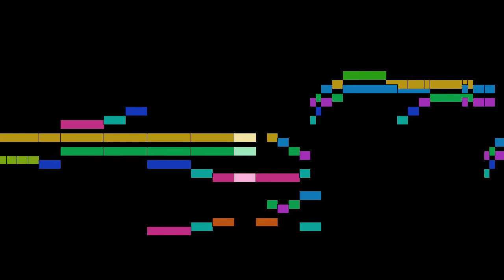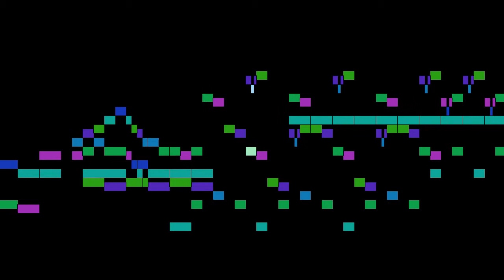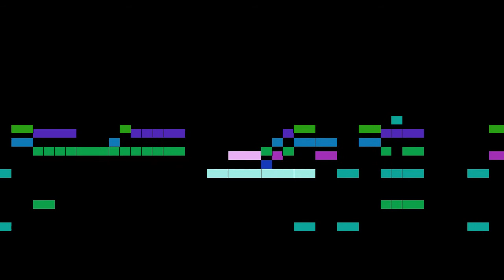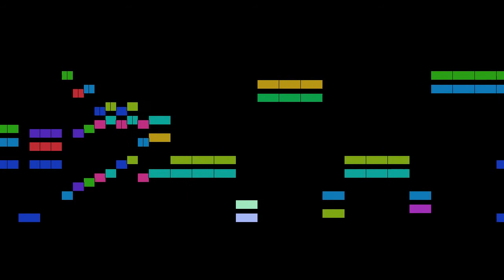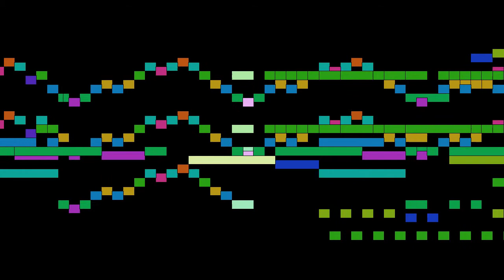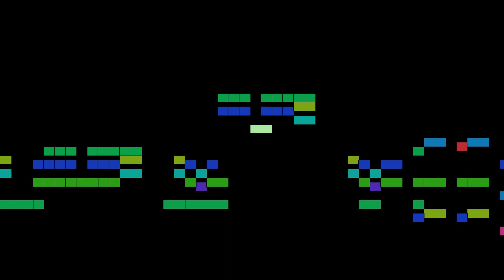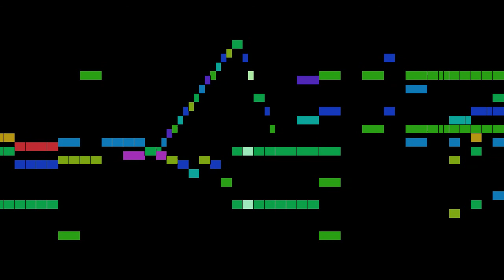Mozart - Clarinet concerto, part 1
Clarinet concerto, by W. A. Mozart, with animated score.